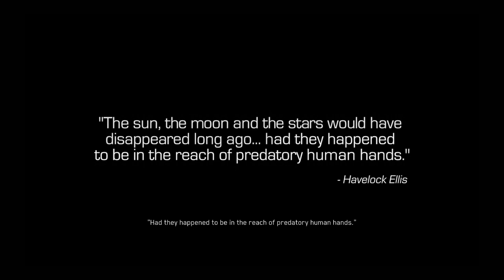Call of Duty Infinite Warfare Gameplay Walkthrough Part 1 Campaign Let's Play Review 1080p 60 FPS